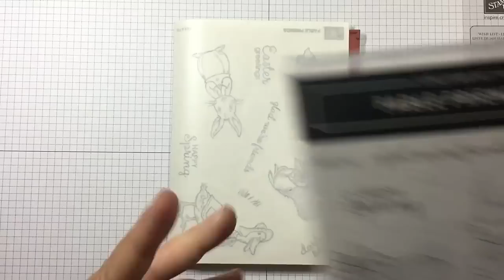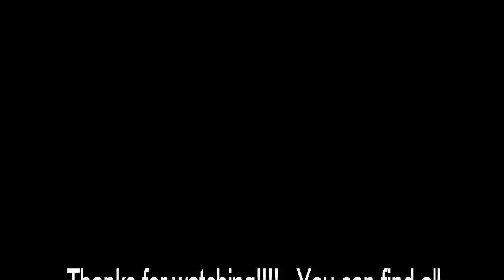Tip - Labeling Cling Stamps Quickly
You can also simply click the links below to shop my store for the items used in today's project anytime.  Happy Crafting :)